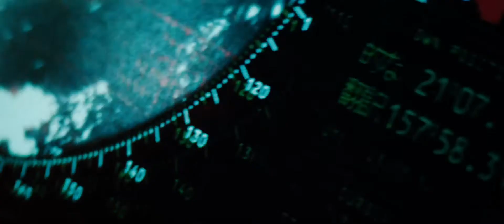Battleship - Trailer No.1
Battleship (2012)
Peter Berg ('Hancock') produces and directs 'Battleship,' an epic action-adventure that unfolds across the seas, in the skies and over land as our planet fights for survival against a superior force. Based on Hasbro's classic naval combat game, 'Battleship' stars Taylor Kitsch as Lt. Alex Hopper, a Naval officer assigned to the USS John Paul Jones; Brooklyn Decker as Sam Shane, a physical therapist and Hopper's fiancee; Alexander Skarsgard as Hopper's older brother, Stone, Commanding Officer of the USS Sampson; Rihanna as Petty Officer Raikes, Hopper's crewmate and a weapons specialist on the USS John Paul Jones; and international superstar Liam Neeson as Hopper and Stone's superior (and Sam's father), Admiral Shane.